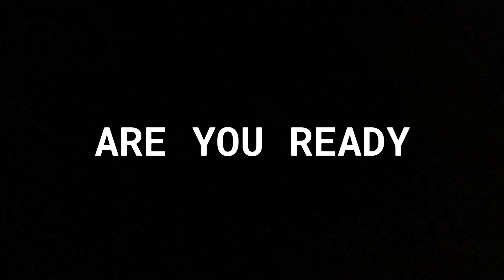Timmy Smallhands Movie Trailer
Timmy Smallhands Comedy movie trailer